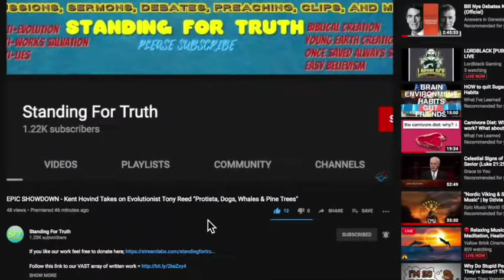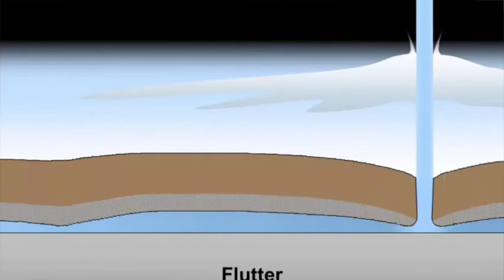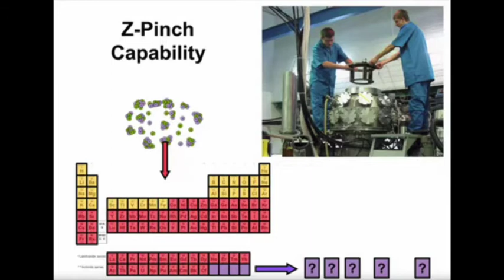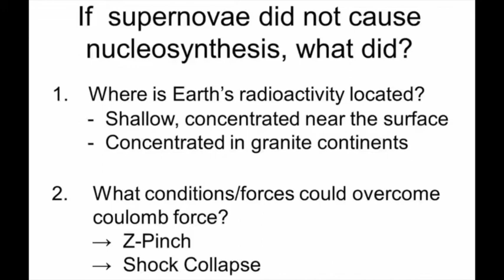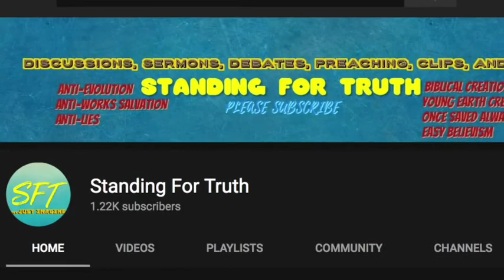Radiometic Decay and YEC